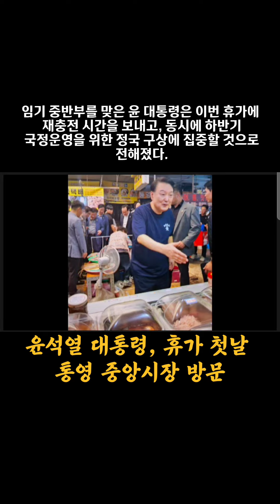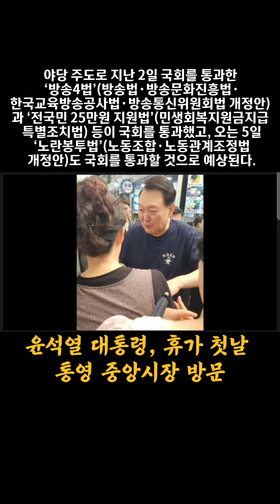윤석열 대통령, 휴가 첫날 통영 중앙시장 방문_빨갱이들 댓글달지마라 내 손가락 아프다...